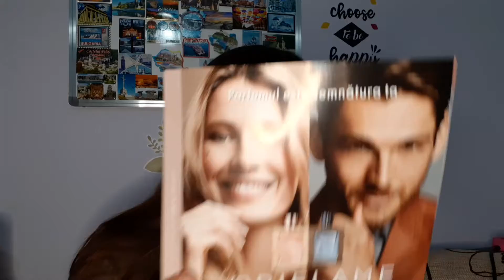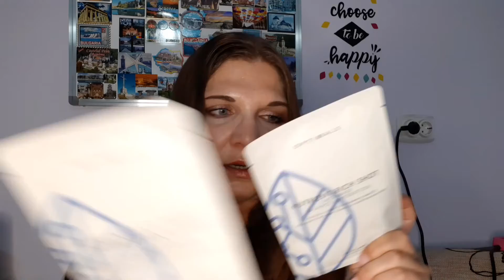Unboxing Oriflame C15 2021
Bună 😊 Unboxingul campaniei 15 de la Oriflame este aici 😊 Vizionare plăcută vă doresc 😘

Filmat: Samsung A40
Editat: YouCut-Video Editor
Intro & Thumbnail: Canva